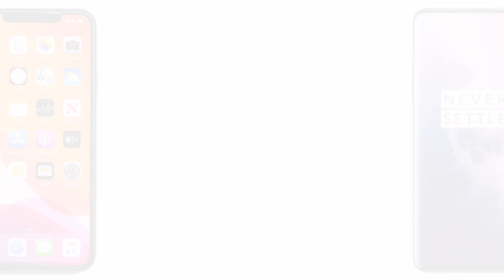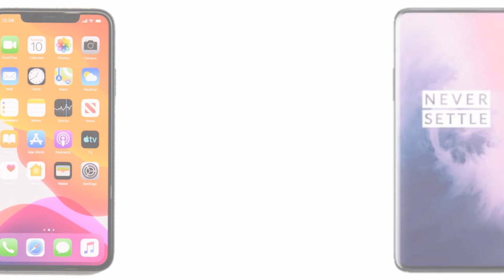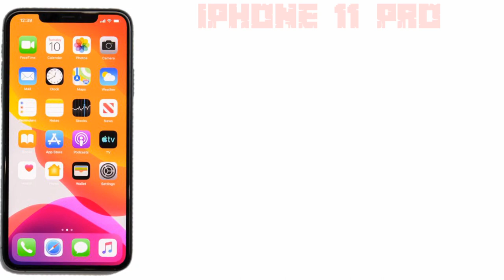iPhone 11 Pro vs One Plus 7 Pro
Apple Technics
Appletechnics

Apple Technics
Appletechnics

iPhone 11
iPhone Parody
iPhone 11 Parody
iPhone 11Max Pro Parody
iPhone Unboxing
iPhone 11 Pro Unboxing
iPhone 11PRO Hanson
iPhone 11 Pro Event
iPhone 11 Pro in Real Life
iPhone 11 Parody! iPhone 11 Parody!
iPhone 11 Pro Parody
iPhone 11 should you buy
Should you buy iPhone 11
iPhone 11ProvsOnePlus7Pro
Apple
iPhone